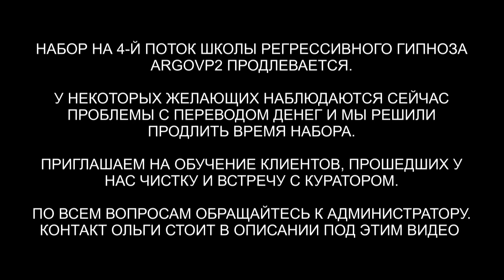Гуманоид | Бес | Инкуб | Лизард | Арахноид | Чистка биополя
✅ По вопросам сеансов - администратор Ольга Гуманоид | Бес | Инкуб | Лизард | Арахноид | Чистка биополя
00:00 Анита выходит из биоробота
01:40 Приветствуем Аниту
02:36 Интерференты в биополе
03:50 Гуманоид с Уты
04:41 Арахноид
05:24 Кто сколько находился в биополе
06:01 Бес и путы
06:40 Арахноид снимает паутину
07:35 Лизард меломан
08:46 Инкуб и рубашка
09:59 Лярвы
10:40 Разговор с Бесом
12:07 Эмоциональный фантом
13:32 Отпускаем интерферентов
14:37 Ли на связи
15:20 Мы закончили чистку